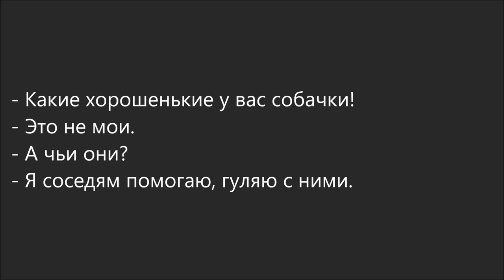Russian Dialogue 91 (хорошенькие собачки)